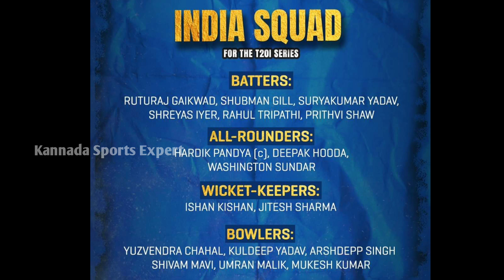ನ್ಯೂಜಿಲ್ಯಾಂಡ್ ವಿರುದ್ಧ ಭಾರತ ಹೊಸ ತಂಡ ಘೋಷಣೆ | ವಿರಾಟ್ ಮತ್ತು ರೋಹಿತ್ ತಂಡದಿಂದ ಹೊರಗೆ